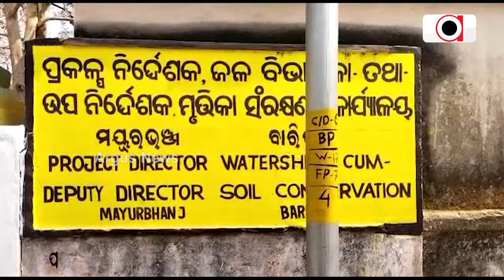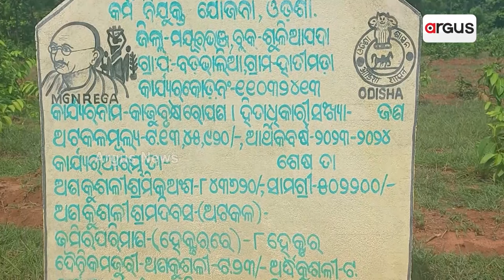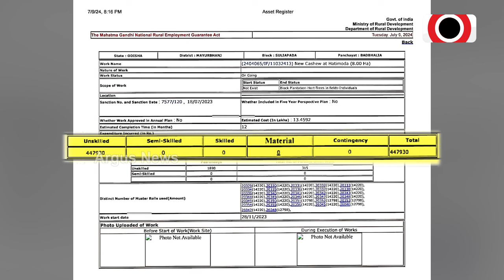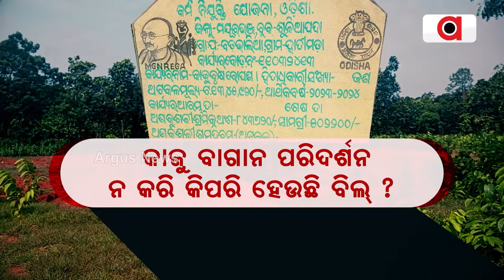ମନରେଗା ଯୋଜନାରେ ମହା ଦୁର୍ନିତୀ || MGNREGA Corruption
ମନରେଗା ଯୋଜନାରେ ମହା ଦୁର୍ନିତୀ । ଦୁର୍ନୀତିର ସବୁ ସୀମା ପାର । ଫଲ୍ସ ବିଲ୍ କରି ଲକ୍ଷାଧିକ ଟଙ୍କା ଚଳୁ । ଅଧିକାରୀ ଓ ଠିକାଦାରଙ୍କ ମଧୁଚନ୍ଦ୍ରିକାରେ ସରକାରୀ ଅର୍ଥ ଆତ୍ମସାତ୍ ।